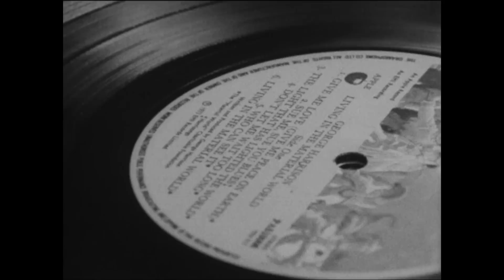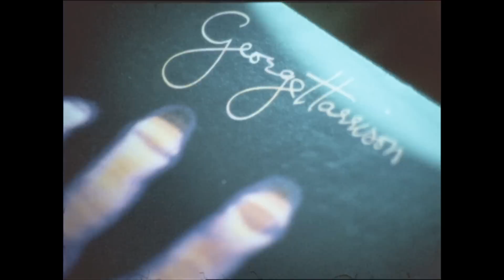George Harrison - Living in the Material World album - 1973 Record Pressing Plant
Shot in 1973 on 16mm film, this footage - taken both at the EMI pressing plant in Hayes in the UK (black & white), and in the USA at Capitol Records (colour) – shows the packaging and testing of the original pressing of the “Living in the Material World” LP.

The album has been newly remastered for the forthcoming Apple Years 1968-75 boxset (released on 22nd September).